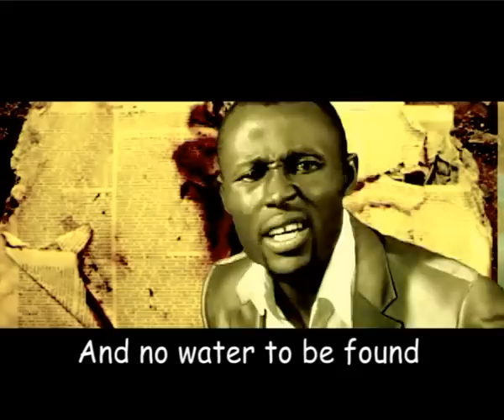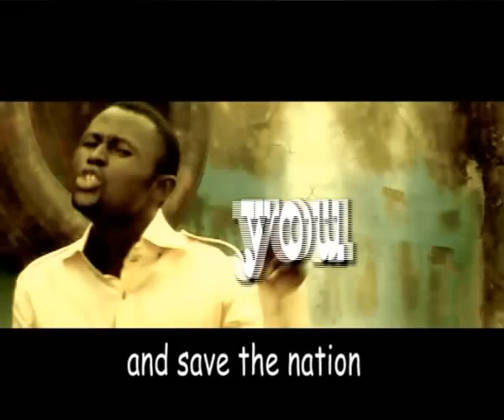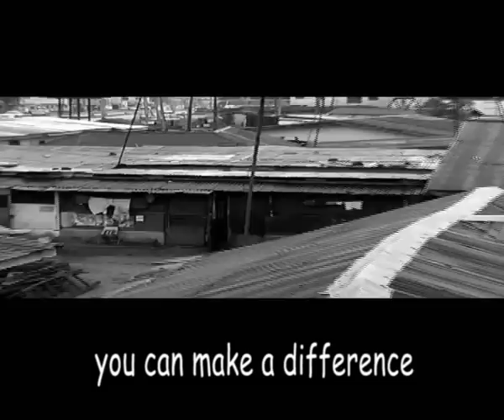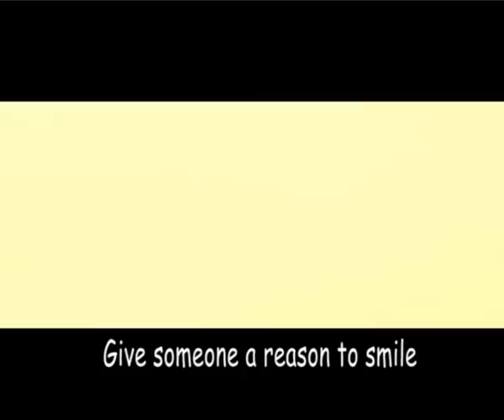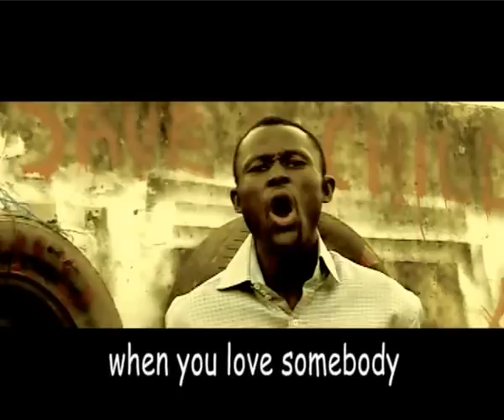SAVE A CHILD by ELIJAH OYELADE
IF YOU HAVE EMOTION CAN YOU FEEL THE PASSION .SAVE A CHILD